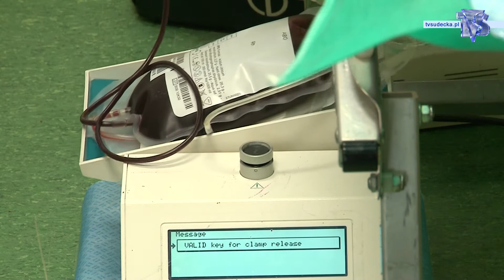DZIEŃ DAWCY W DZIERŻONIOWIE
W poniedziałek 2 czerwca jak co roku w Zespole Szkół nr 3 w Dzierżoniowie odbył się Powiatowy Dzień Dawcy Szpiku Kostnego.